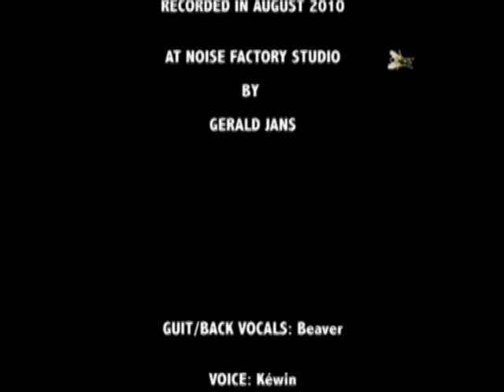The Whale - Back-up Fly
The Whale is a Rock band from Brussels, Belgium. They recorded in august 2010 a 4 titles @ the Noise Factory Studio. More songs are available soon...and today enjoy: Back-up Fly!